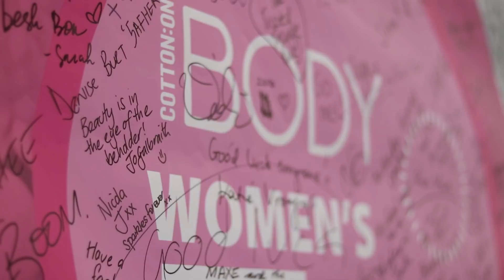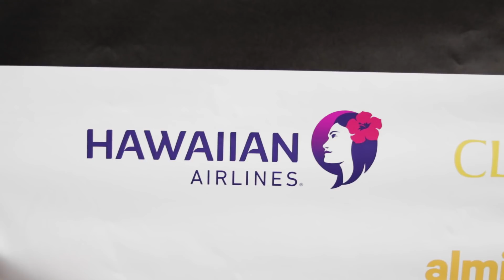Cotton On Body Women's Half Marathon 2018